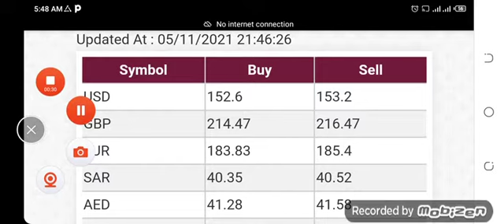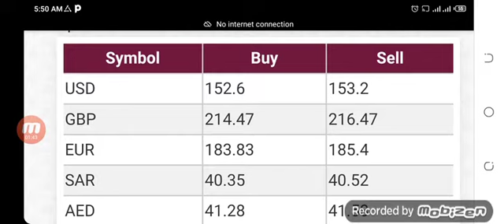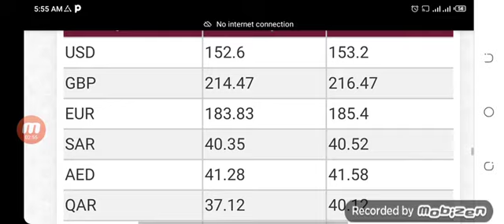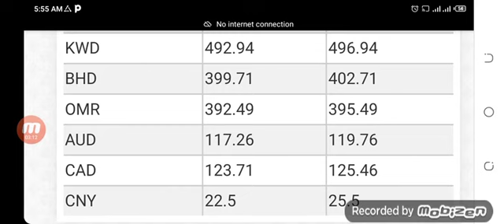Dubai Dirham Pakistani rupees || Dubai Dirham rate today || 12 may, 2021 / iqd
Technical Asadullah I have started this channel on you tube. I will be more than happy if even a single person would get benefited from my small effort.